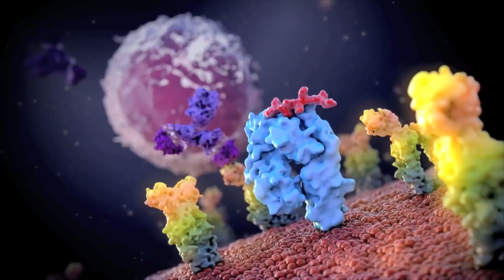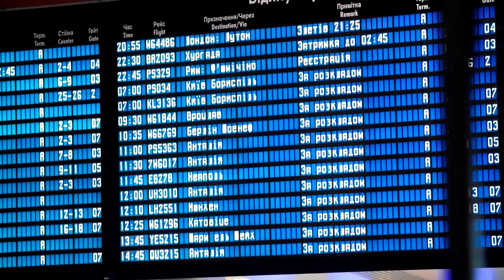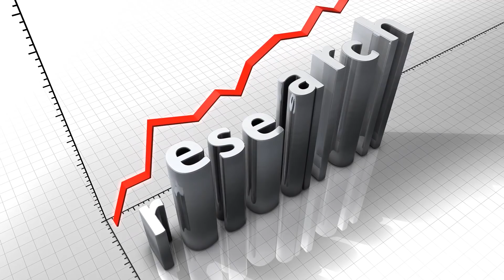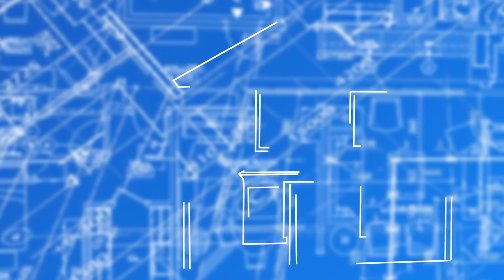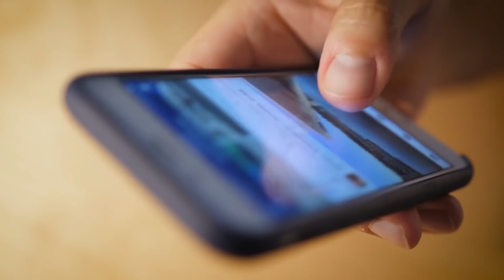CHINA CORONA VIRUS THE COMPLETE STORY | కరోనా చైనా నుంచి ప్రపంచం మొత్తం ఎలా వ్యాపించింది?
The Centers for Disease Control and Prevention (CDC) is closely monitoring an outbreak of respiratory illness caused by a novel (new) coronavirus first identified in Wuhan, Hubei Province, China. Chinese authorities identified the new coronavirus, which has resulted in thousands of confirmed cases in China, including cases outside Wuhan City. Additional cases have been identified in a growing number of other international locations, including the United States. There are ongoing investigations